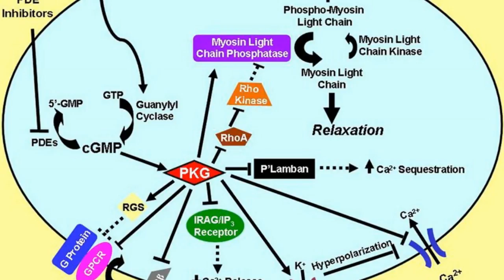Difference Between GMP and CGMP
GMP vs CGMP All over the world, to help attain global standards, and to ... healthcare products between more than 100 countries of the world.Good Manufacturing Practice Regulations given by the US Food and Drug Administration under the authority of the Federal Food, Drug, and Cosmetic ...GMP refers to the Good Manufacturing Practice Regulations promulgated by the US Food and Drug Administration under the authority of the ...This in turn, protects the consumer from purchasing a product that is not effective or even dangerous. GMP is also sometimes referred to as "cGMP". The letter "c" stands for "current," reminding manufacturers that they must employ technologies and systems that are up-to-date in order to comply with the regulation.what is the differnce between GMP and CGMP. ... Answer / r.h.pandey. SINCE THE GMP IS CONTINUOUS UP GRADING HENCE cGMP. ... what is difference between moisture contents and water contents ? 11 Answers Cipla, Hetero, USM, ...GMP AND cGMP CONSIDERATIONS Dr. Basavaraj K. Nanjwade M.Pharm., Ph.D. Associate Professor Department of Pharmaceutics KLE ...What is a difference between GMP and WHO - GMP/cGMP. GMP & cGMP are same ... WHO GMP CERTIFICATIONS CONSULTANTS. Classic.These excerpts from the GMP MANUAL offer straightforward GMP information. ... similarities - and subtle differences - between FDA and EU GMP inspections.There is no difference. the 'c' stands for current, so that whenever the law is added to or ammended, it becomes the current GMP, but no major.